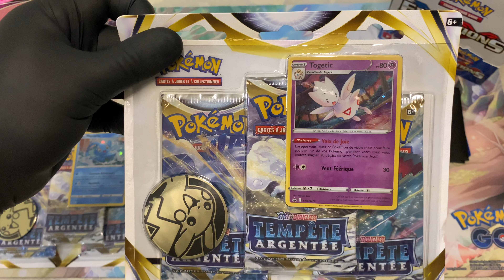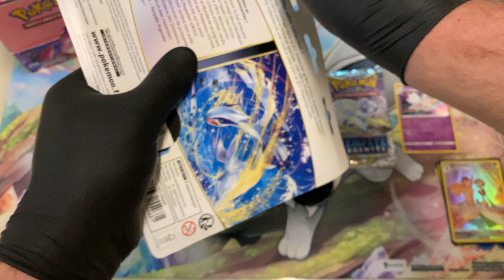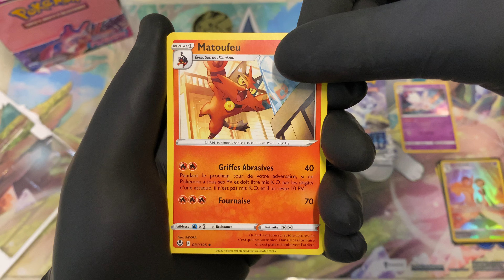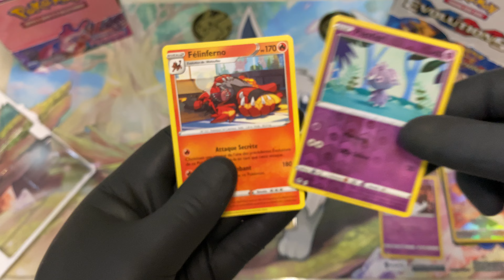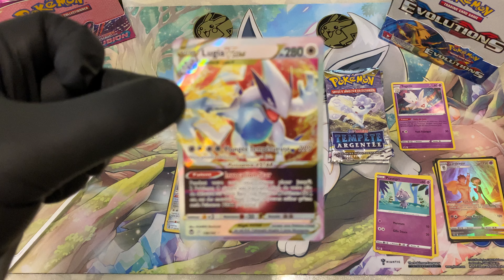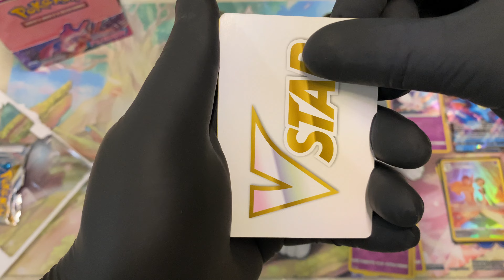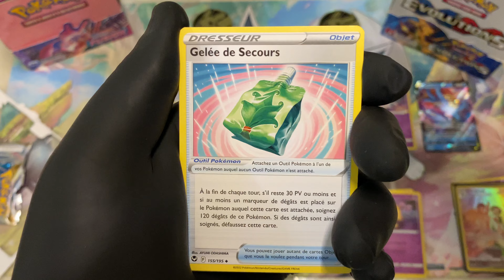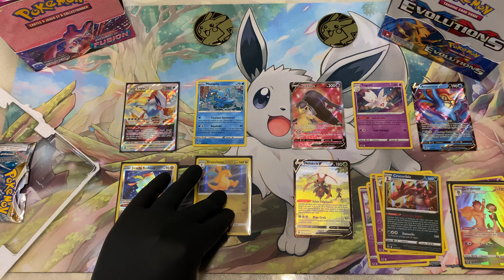POKÉMON TEMPÊTE ARGENTÉ tripack de folie ⭐️LUGIA⭐️